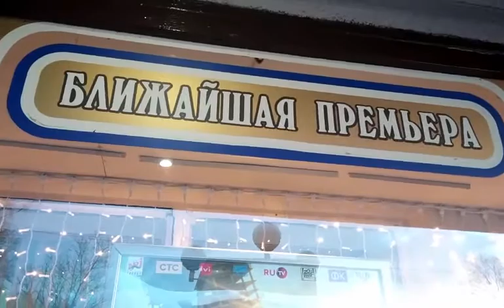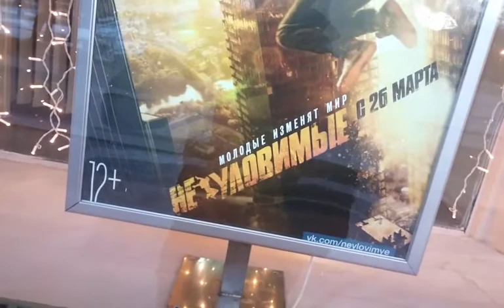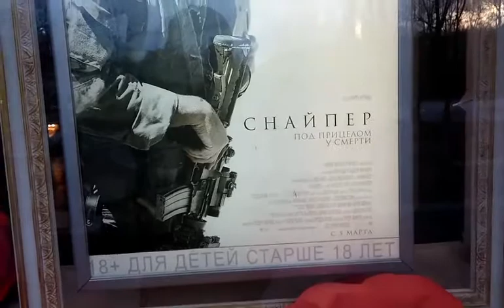La Minute Russe #9 - pour apprendre le russe - Au cinéma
vous emmène... au cinéma de Novgorod Veliky pour apprendre un peu de vocabulaire russe.

Russie.fr c'est aussi des formations innovantes pour apprendre le russe